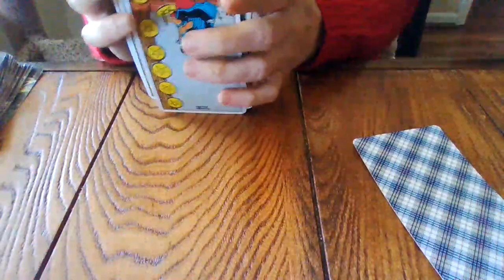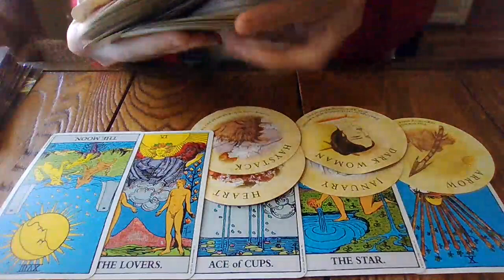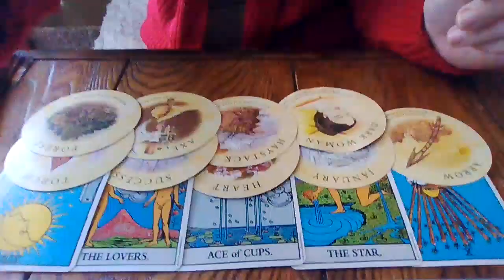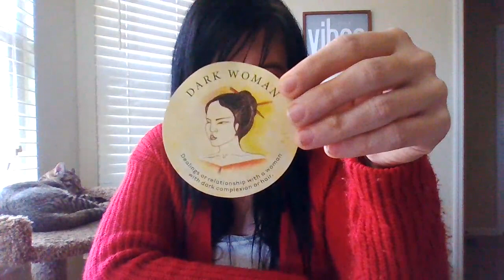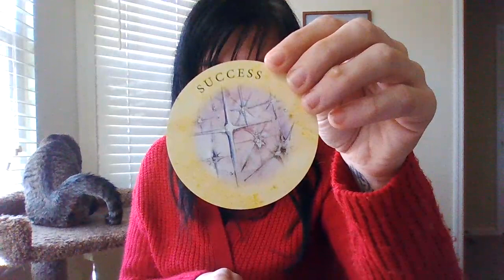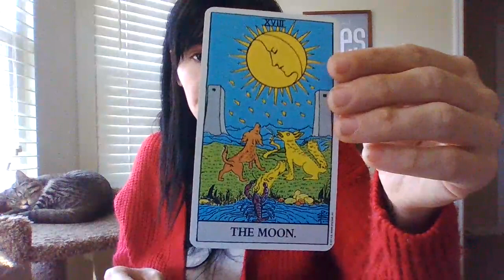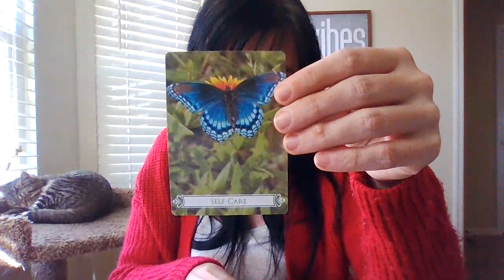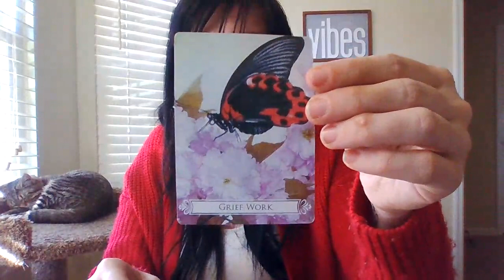SCORPIO- DEC 2020- GRACEFULLY AGEING! UNSUCCESSFUL ATTEMPT AT MANIFESTING IN THE PERSON YOU WANT!